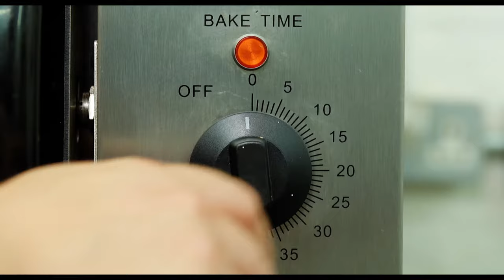Bean to Bar – Meet London's Single Origin Chocolate Pioneer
Making chocolate is a labor of love for London-based Phil Landers, founder of Land Chocolate. Having learnt the basics in Central America, Phil honed his craft with well-known chocolatiers and then set up on his own in 2016 in an old furniture makers workshop in Bethnal Green. Today, Phil buys cocoa beans from Honduras and Nicaragua, paying more than twice what even FairTrade demands, to make a range of single origin and single bean bars. Land Chocolate is still a 'one-man show,' with every part of the process carried out under one roof.

This video was produced and directed by filmmaker William Scothern.